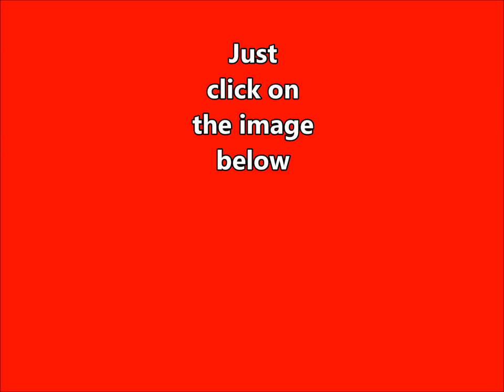ADHD | First-Person Experiences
People explaining their ADHD experience & reactions to treatment.
Doctors explain causes, diagnoses, treatment approaches.  Sufferer tutorials attempt to capture numerous examples, perspectives, and approaches related to ADHD in order to illustrate how hyperactivity impacts day-to-day functioning.